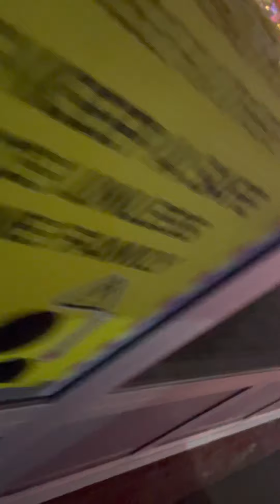Pleasure beach rides at night